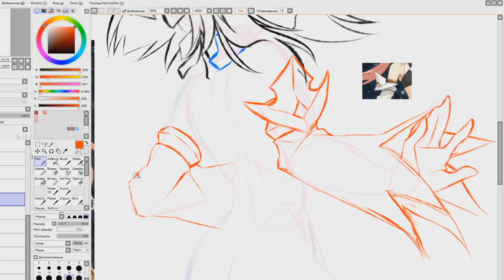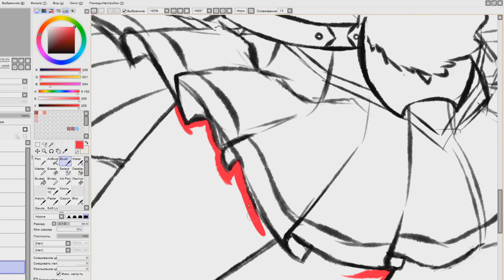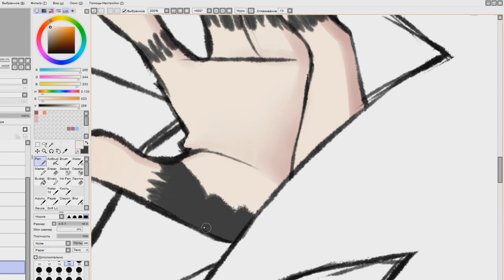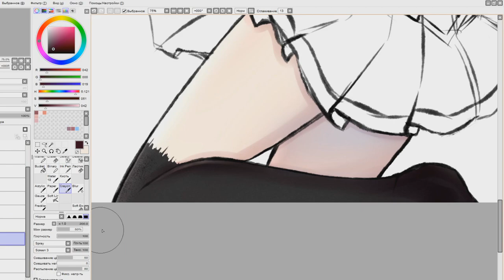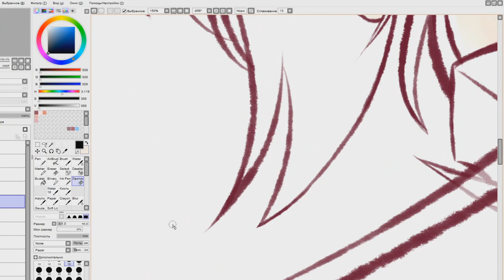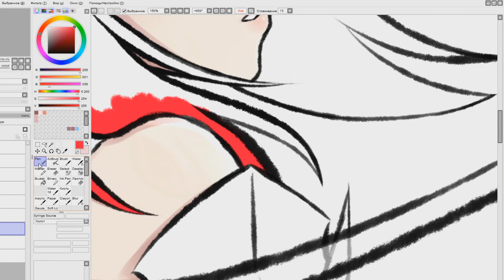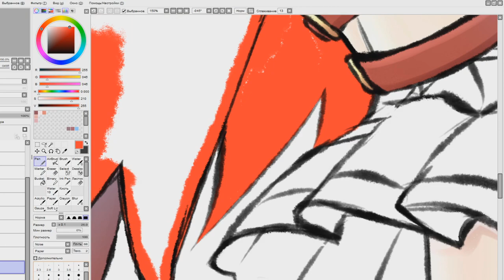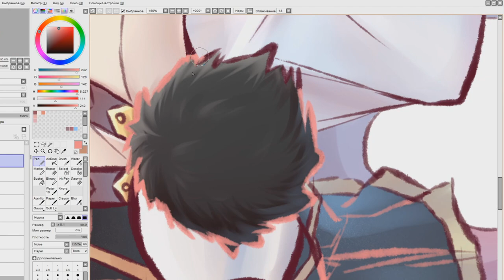[フェイト] Fate/Grand Order - Astolfo (Saber) [SPEEDPAINT]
this is an old work that i drew back in november 2022, but colored it just now. i no longer draw long eyes, but i decided to keep this drawing the way it was originally intended
i spent a lot of $$ on astolfo merch 🥴💞

✦ PROGRAMS USED
Paint Tool SAI 1/2, Sony Vegas Pro 14